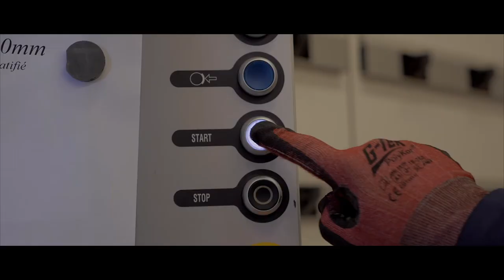ShowReel 2022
les nouvelles technologies ont pris une dimension imposante, la vidéo est devenue le moyen de communication idéal pour réussir une campagne de promotion